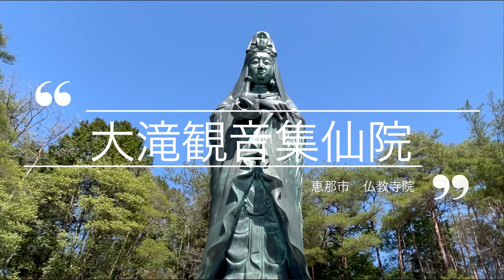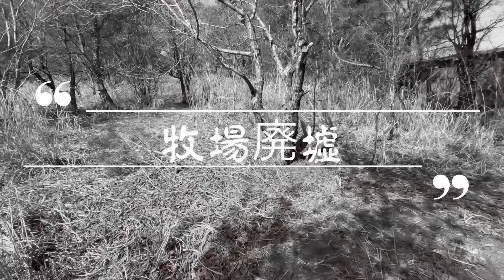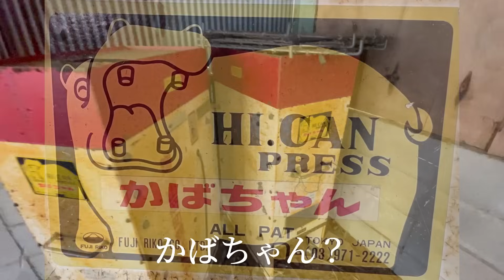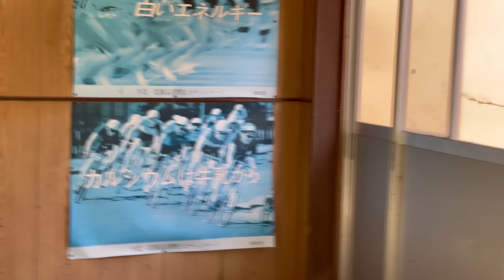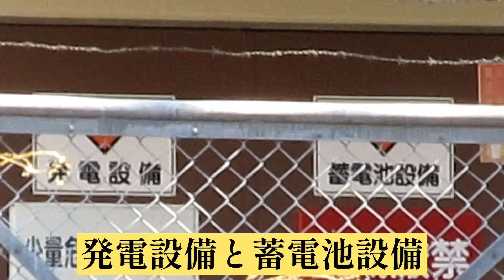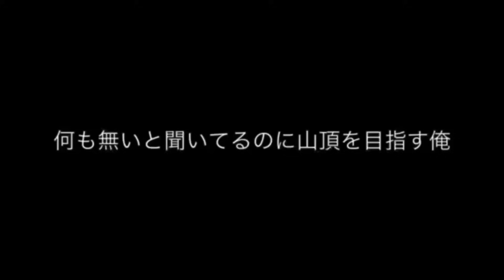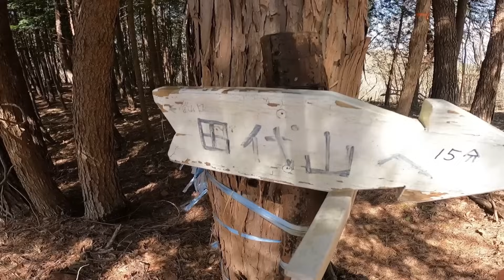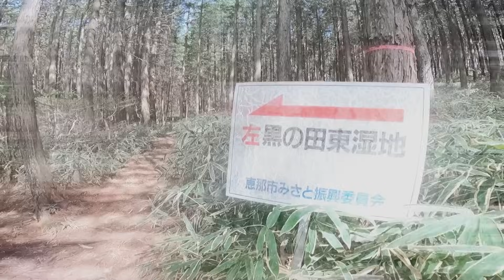山奥の廃道で青い服を着た人に出会いました。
偶然見つけた山頂近くの廃道を進んでみるとそこは…行き止まりでした。
でも、その行き止まりの密林から青い服を着た人がこっちに向かって歩いて来たんです。

ハンプティchannel 探検記録⇩⇩

短編エピソード

長編エピソード①②③にて完結

長編エピソード①

長編エピソード②

長編エピソード③